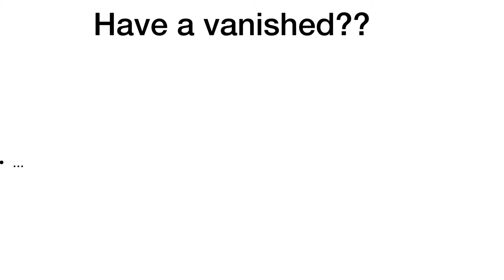“Bacon Noob STORY” “Pt 1 where am I?”